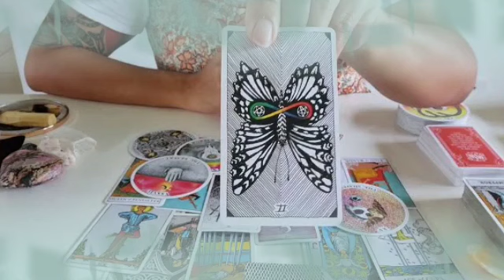تاروت برج القوس من 8 إلى 18 مارس 2022 // الشريك يراقبك معظم الوقت😱ناوي تغير فعلي بعلاقتكم يا قوس👰